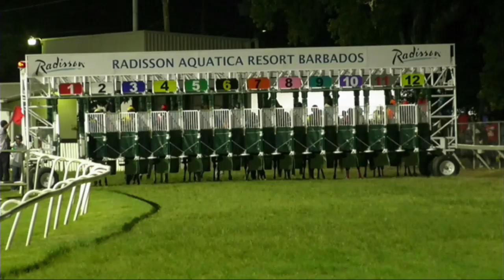BTC RACE DAY 16 September 2023 RACE 6